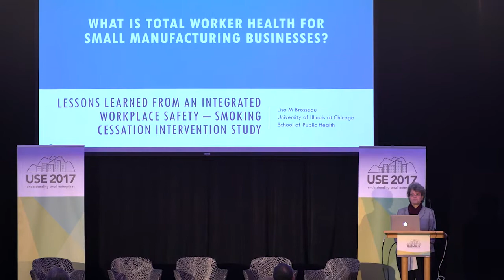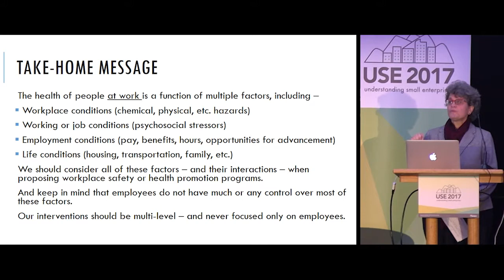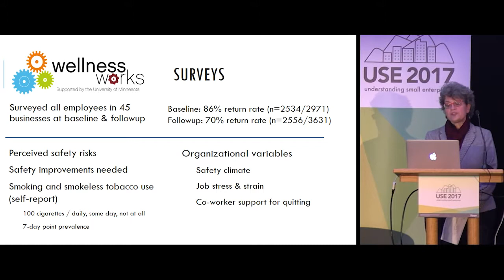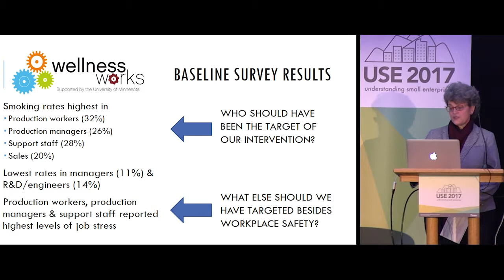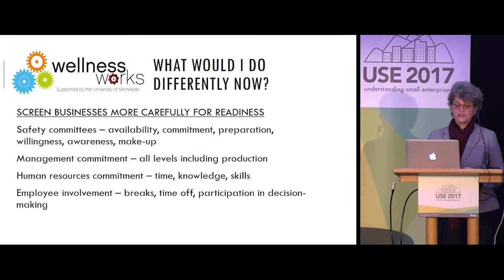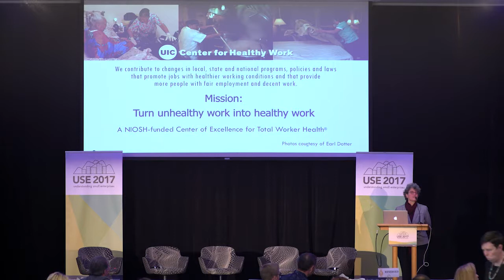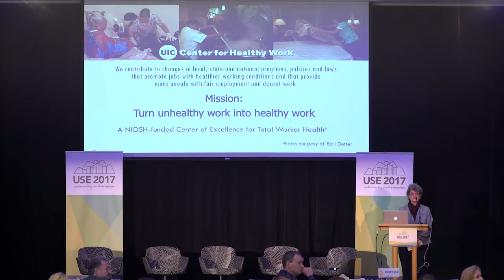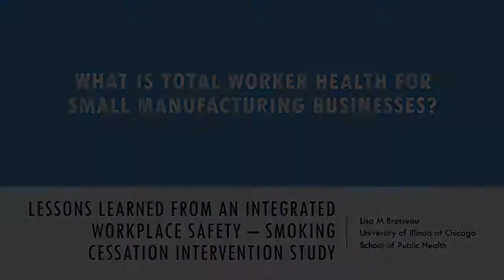Lisa Brosseau - Total Worker Health Lessons Learned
Lisa Brosseau's keynote address about the lessons learned from an integrated workplace safety smoking cessation study and the impact on Total Worker Health.